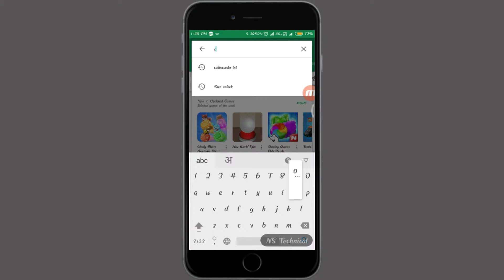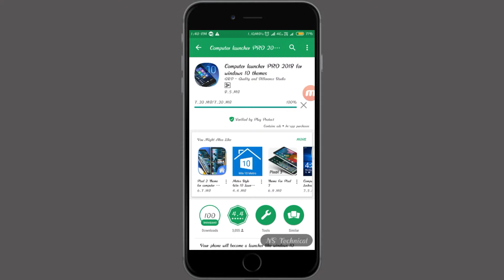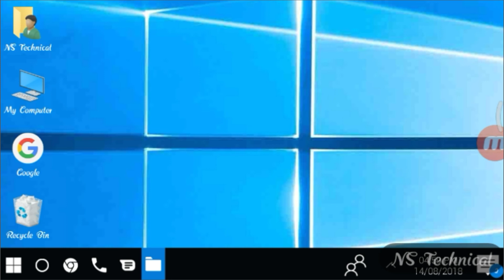ये app आपके फ़ोन को बना देगा आपका कंप्यूटर ।। Latest App 2018 || NS Technical...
Like target only 10 likes...

Apne Phone ko computer banane k liye poora video natuur dekhe...

NS Technical...